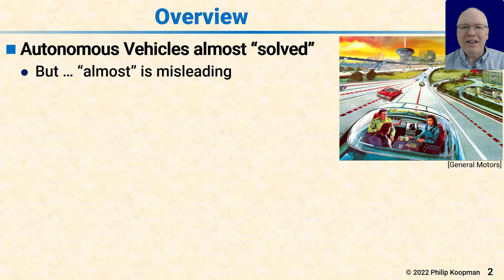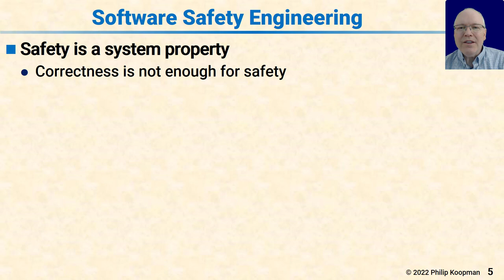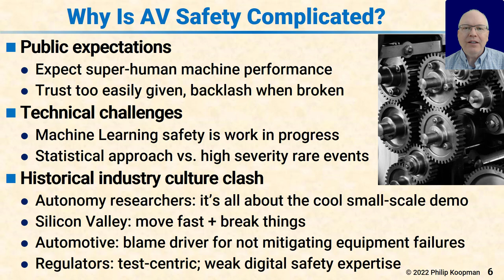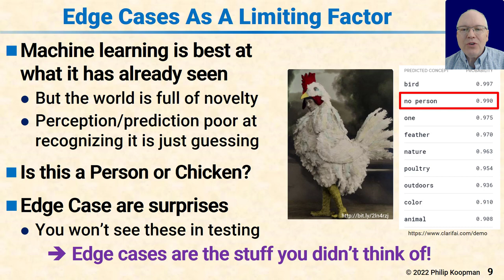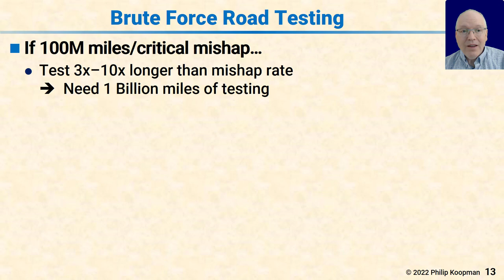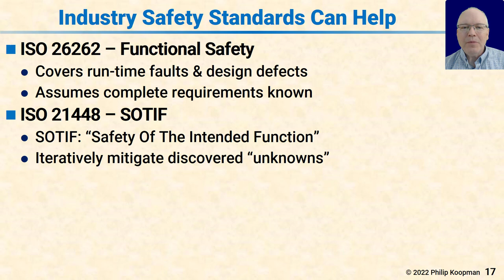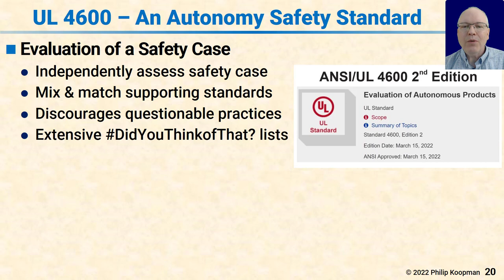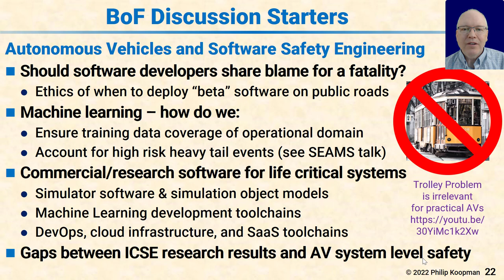L128 Autonomous Vehicles and Software Safety Engineering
Keynote for ICSE 2022, May 2022